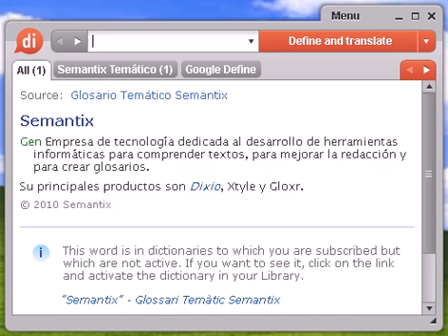Definición de sardina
sardina, diccionario, define, definir, significado, español, castellano, Dixio, sardinas